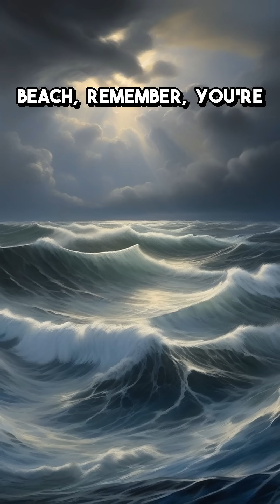TOP 5 OCEAN FACTS That Will BLOW Your Mind! 🤯 facts ocean fypシ シ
If you love Science Shorts, Technology Facts, and learning something new every day, this is the perfect video for you! We break down complex topics into quick, digestible facts perfect for your short attention span. Get your daily dose of edutainment and knowledge!

👍 Like the video if you learned something awesome!

Ocean Facts, Deep Sea, Marine Biology, Ocean Creatures, Submarine, Earth Science